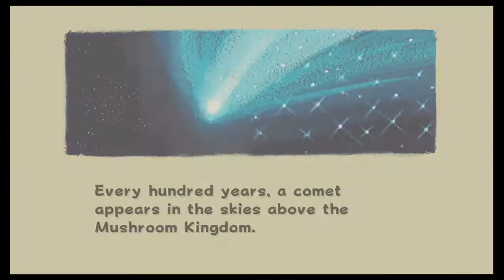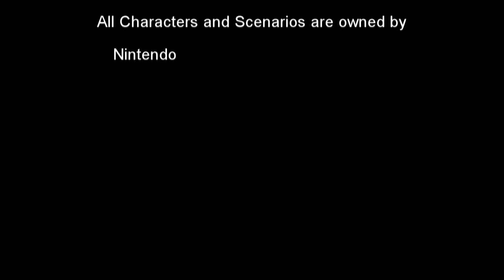Time to tell you about Mario and the bees: The Small Town Gamer Super Mario Galaxy Part 5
Ever heard of The Birds and the Bees, well this is Mario and the Bees... Yes my mind did end up going to the gutter.